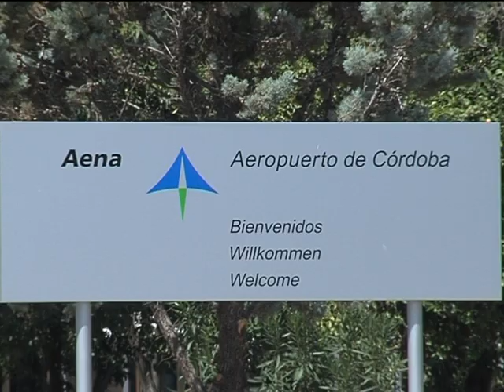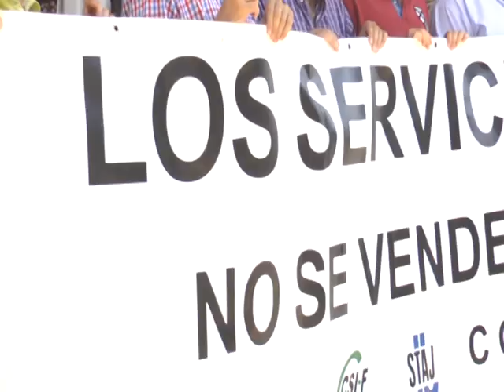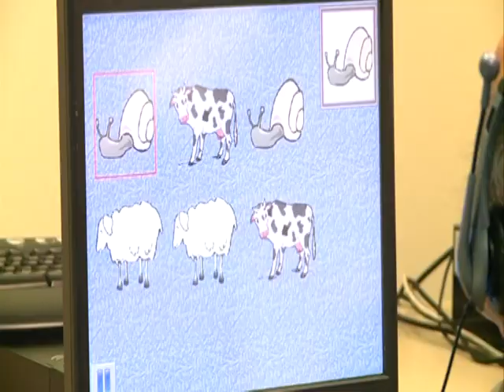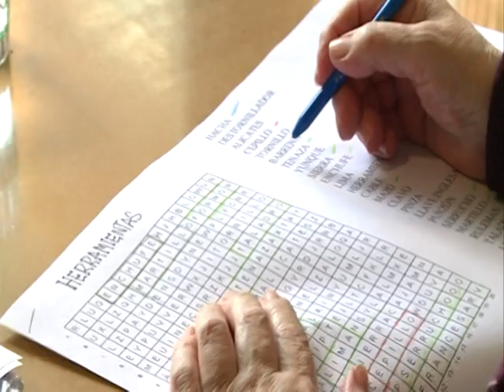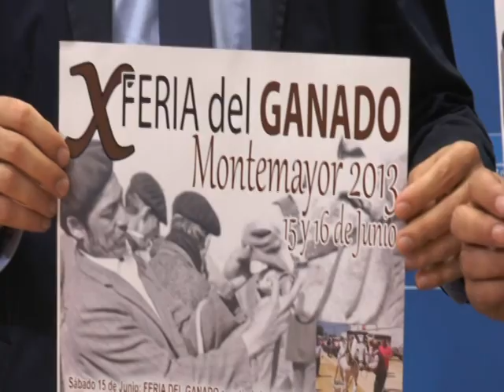Ptv Noticias 11 Junio 2013